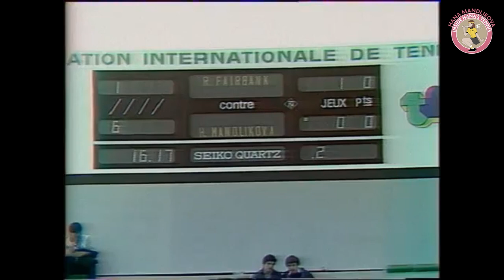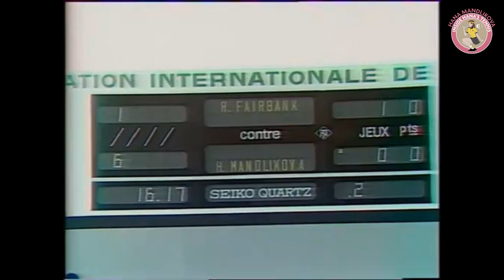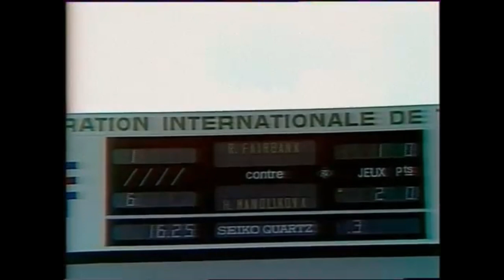Hana Mandlikova 1980 French Open run (vs Rosalyn Fairbank (2d), Ivana Madruga (QF), Chris Evert (SF)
Hana Mandlikova's run , first GS Semifinal
1st rd : d. Marita Redondo 6-3, 6-4 (No footage)
2d rd : d. Rosalyn Fairbank 6-1, 6-2 (Highlights)
3d rd : d. Petra Delhees 6-1, 6-2 (No footage)
QF : d. Ivanna Madruga 6-2, 6-3 (Highlights)
SF : l. to Chris Evert-Lloyd 7-6, 2-6, 2-6 (Highlights)